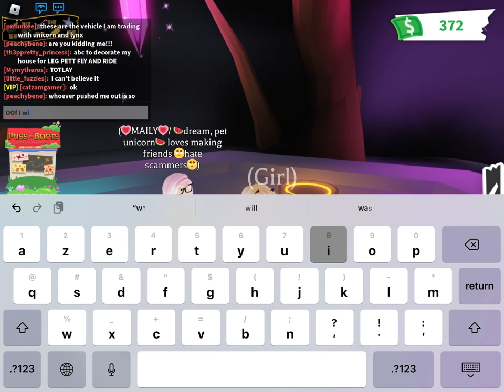November 20, 2022